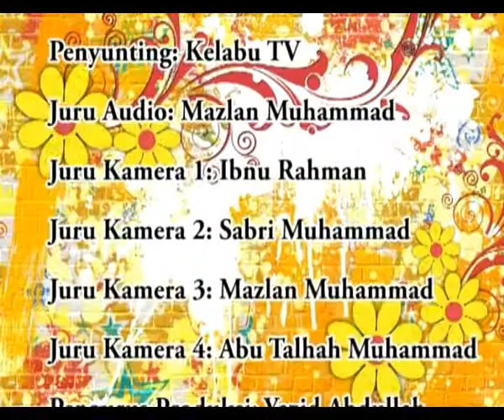EP07 MEMAHAMI SYARIAT AZAN-DRS KARIMAN ABDUL MUTEIN